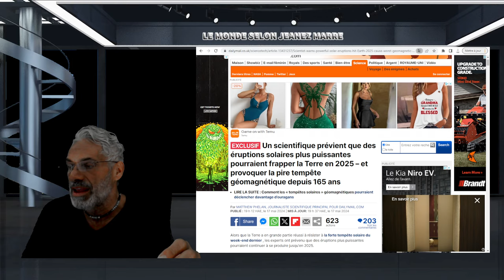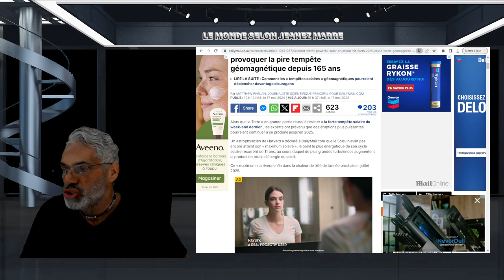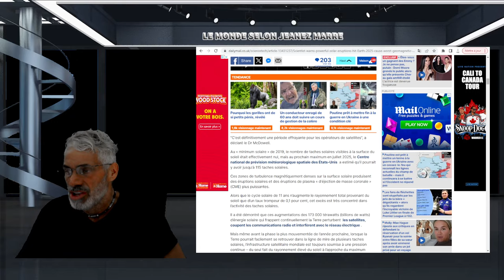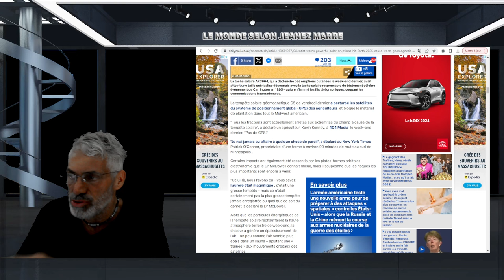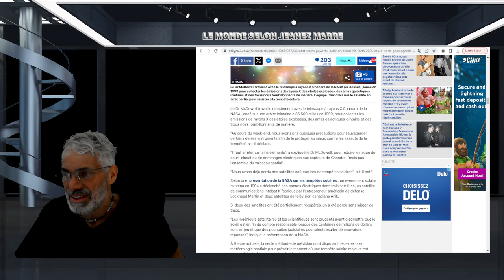DERNIÈRE HEURE; ATTENDEZ VOUS À QUELQUE CHOSE DE TRÈS GROS POUR JUILLET 2025 !